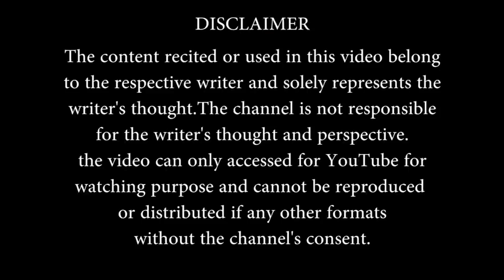Pyaar Nhi Hota Izzat Se Bada By Lovely Sharma | TPS Poetry | THE POMEDIAN SHOW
Welcome to The Pomedian Show (TPS), where entertainment takes center stage! Experience the electrifying fusion of live poetry, uproarious stand-up comedy, soul-stirring singing, and much more. Prepare to be captivated by a whirlwind of talent, where each act leaves you craving for more. Join us for an unforgettable evening filled with laughter, inspiration, and endless entertainment. Don't miss out on the ultimate showcase of creativity and wit – The Pomedian Show awaits!

MANAGED BY DG DIGITAL MEDIA

The Pomedian Show, TPS Poetry, TPS Storytelling, TPS Stand-up Comedy, TPS Love Poetry, TPS Ghazals, TPS Poetry Videos